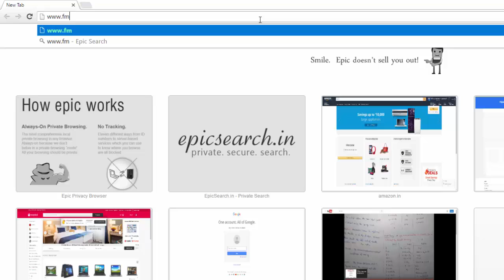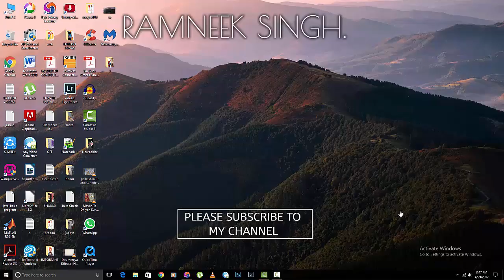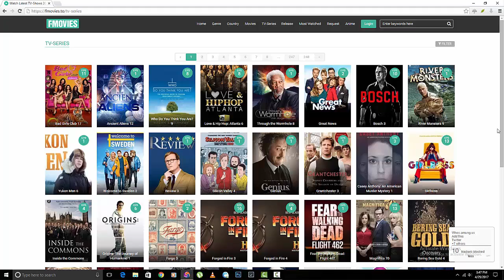Easiest way to watch Hollywood movies Online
Hello everyone!!!

In this video you will be knowing how to watch online Hollywood/English movies for free without registering on there platform.

"You can Download movies from this website also"